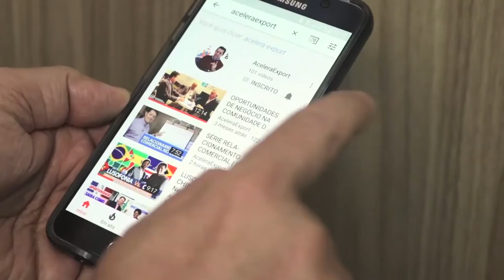O PODER DA CONFIANÇA PARA NEGOCIAÇÕES INTERNACIONAIS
Descubra como a confiança pode te ajudar a obter sucesso nas suas negociações internacionais!